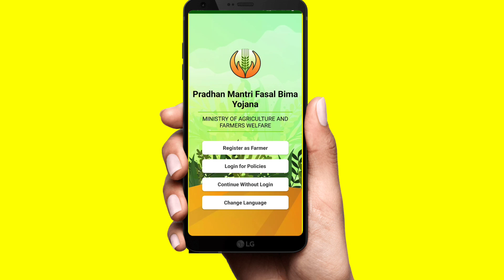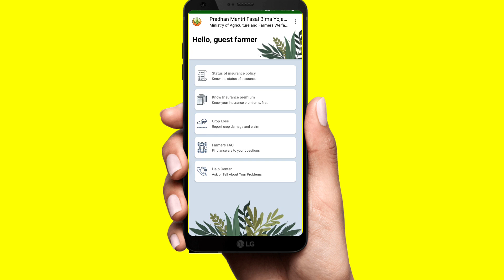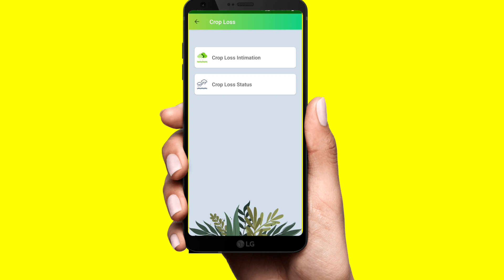pik vima | pik vima big update | Pik vima breaking news today | breking news | pik vima 2023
50,000 अनुदान तिसरी यादी आली | कर्ज माफी 3 यादी आली | 50 hajar anudan 3 list download 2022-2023

7/12 ऑनलाईन कसा काढावा 2023 | 8 अ उतारा कसा काढायचा 2023 | 7/12 online download maharashtra 2023👇

News
Pik vima big update
Pik vima breaking news today
Pik vima crop insurance
Pik vima nuksan bharpai news
Pik vima takrar kashi karaychi
today news
top news
पिक विमा 2022
पीक नुकसान भरपाई न्यूज
पीक विमा न्यूज
शेतकऱ्यांसाठी बातम्या
Pik vima update news
live news